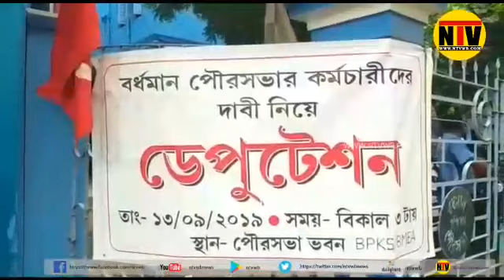১৭ দফা দাবি নিয়ে স্মারকলিপি প্রদান বর্ধমান পৌরসভার কর্মীদের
১৭ দফা দাবি নিয়ে স্মারকলিপি প্রদান বর্ধমান পৌরসভার কর্মীদের